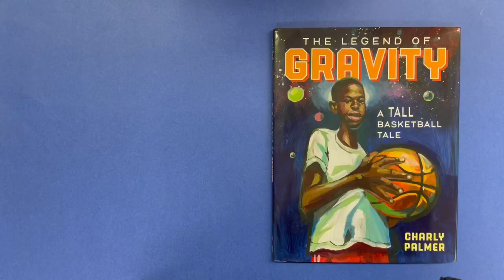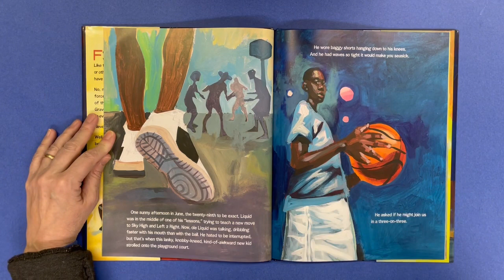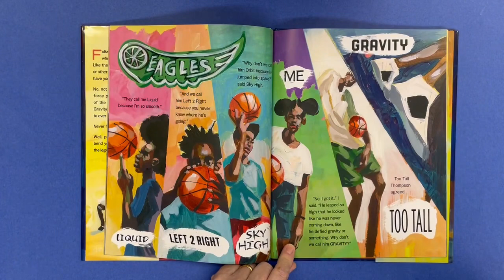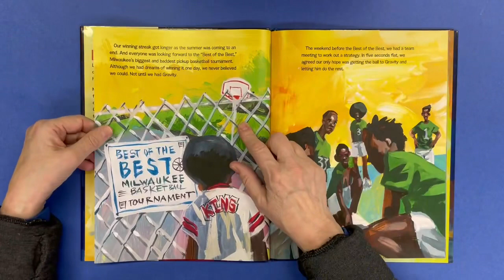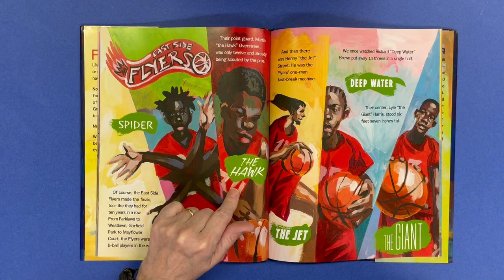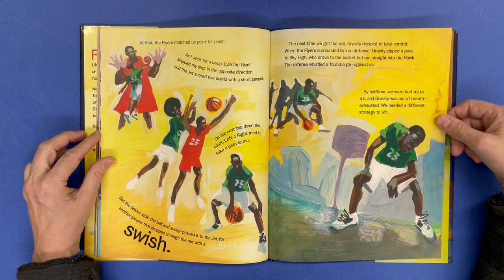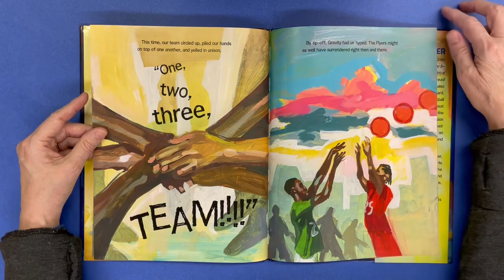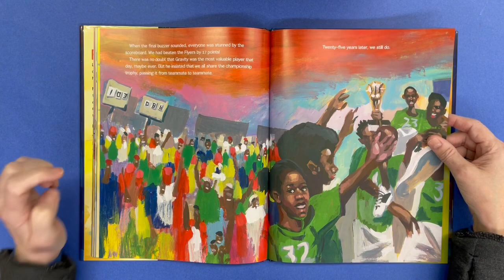The Legend of Gravity: a Tall Basketball Tale by Charly Palmer